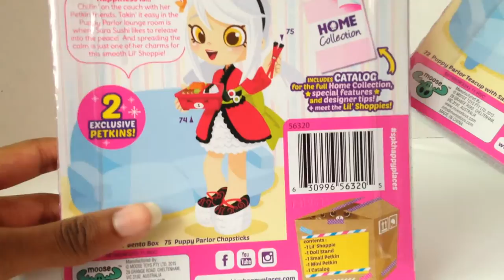MORE SHOPPIES!│Shopkins Happy Places Puppy Parlor Lil' Shoppies Review! (Part 3)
This is Rose reviewing the new Shopkins Happy Places Puppy Parlor Lil' Shoppies! In this video I open the Sara Sushi & Kirstea Lil' Shoppies Packs! Need ideas of how to fit all your petkins into one room? Happyville is where lil' shoppies and petkins live. So have fun decorating your place with these happy faces!

Welcome to LNM! Where two kids, Blue and Rose, and sometimes Mom review toys like Lego, Littlest Pet Shop, Hot Wheels, Chubby Puppies, Tsum Tsums, Shopkins and more. We are a family friendly channel and kid friendly channel! Be sure to check us out on Instagram and Twitter!